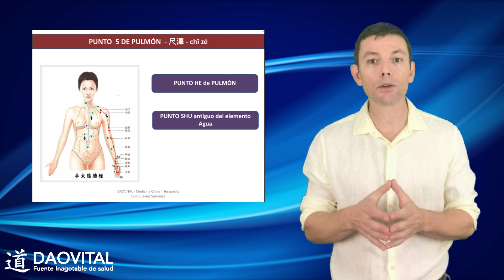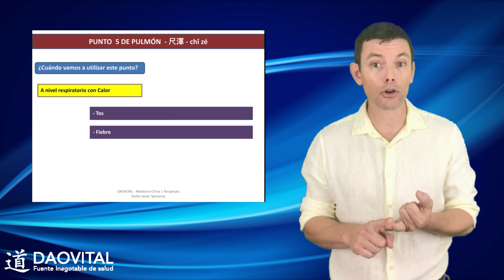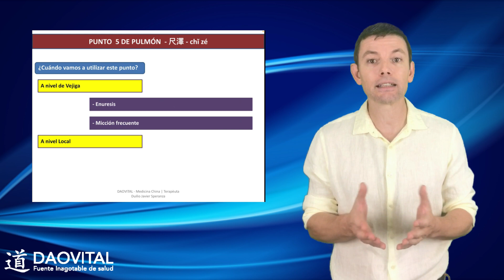PUNTO 5 de PULMÓN - 尺澤 - chĭ zé │ dolor de codo, tos, bronquitis, enuresis, tendinitis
Punto para tratar dolor de codo, la bursitis del codo, la artritis y artrosis del codo, la luxación del codo, la tendinitis, tos, bronquitis, enuresis.

[TRADUCCIÓN AUTOMÁTICA]

¿Cuáles son las características de este punto?
• Punto HE de Pulmón (HE MAR)
• Punto SHU antiguo del movimiento Agua.
• Punto de sedación del Metal

¿Dónde se va a localizar este punto?
• Este punto se va a localizar en el pliegue del codo del lado radial del tendón del bíceps braquial.

¿Cuáles son las funciones de este punto?
• Aclara el calor de Pulmón
• Estimula el descenso del  QI de Pulmón
• Resuelve la flema de los Pulmones
• Regula las vías del Agua y beneficia a la vejiga.

¿Cuándo vamos a utilizar este punto?
Tos
Fiebre
Esputo amarillo
Sed
Bronquitis crónica
Tos ferina
Enuresis
Micción frecuente
Punto local: dolor de codo, tendinitis.

¿qué combinaciones podemos encontrar con este punto?

• 5P + 40E: para tratar la bronquitis crónica donde hay presencia de calor-flema en los pulmones.
• 5P + 10P + 40E: para tratar la tos ferina.
• 5P + 6R: Para aclarar el Pulmón y nutrir el YIN, en caso de que el calor de Pulmón dañe los líquidos orgánicos.

INDICE DE CONTENIDO:
* 00:00 - Inicio
* 00:36 - Presentación del punto 5 de Pulmón
* 01:09 - Localización del punto 5 de Pulmón
* 01:25 - Localización práctica del punto 5 de Pulmón
* 02:09 - Funciones del punto 5 de Pulmón
* 02:30 - ¿Cuándo vamos a utilizar este punto?
* 03:40 - ¿Qué combinaciones podemos encontrar con este punto?